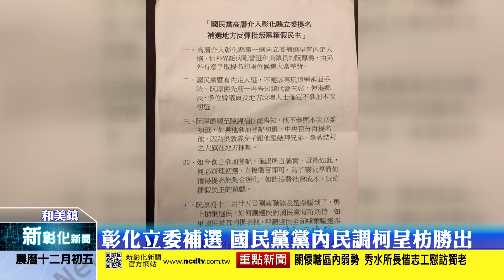新彰化新聞20190110 彰化立委補選 國民黨黨內民調柯呈枋勝出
國民黨內日前針對彰化縣第一選區立委補選人選進行黨內民調，今天民調結果出爐，由柯呈枋取得領先，他將代表國民黨出馬競選立委席缺。國民黨內原由蔡明忠及柯呈枋兩人角逐黨內競選席次，但民調開始前突然出現變數，現任和美鎮長阮厚爵也宣布投入民調角逐，讓柯蔡兩人相當不滿，但阮厚爵僅回應一切由中央黨部決定，今民調出爐，由柯呈枋出馬角逐立委席缺。